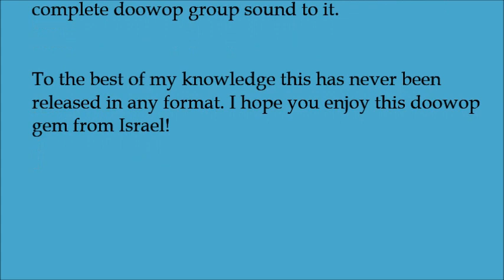Ran Tadimore - Drive In Movies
Unreleased Doowop
1990's